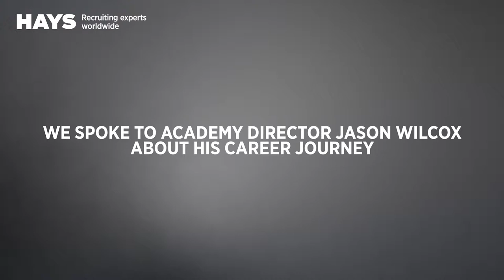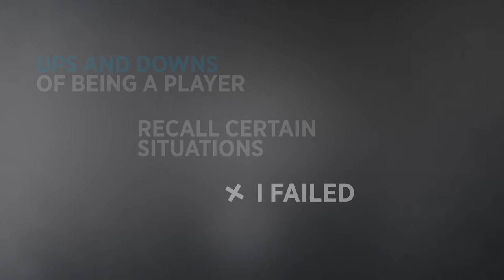My Career Journey – Jason Wilcox, Academy Director, Manchester City Football Club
Jason Wilcox, Academy Director at Manchester City Football Club, tells his career story in this insightful video; highlighting that not being afraid to step out of his comfort zone has allowed him to adapt and evolve his skills throughout his career, ultimately landing him where he is today.
To find out more about our partnership with Manchester City Football Club,